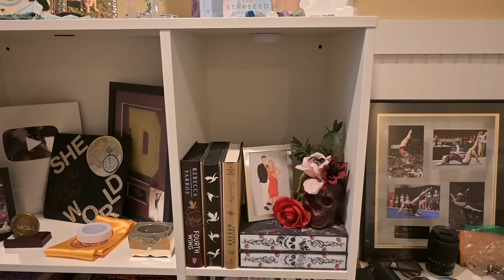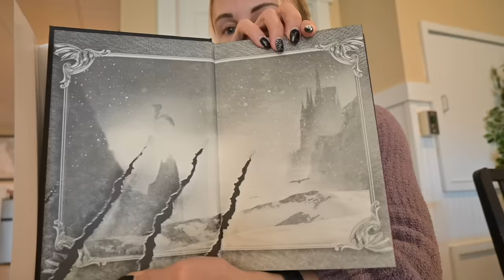I Hurt My Neck 🤕 Flight Attendant Life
My Kindle
My Kindle case

Currently reading 📚
Current favorites! 🌟
Rare beauty lipstick
Tinted facial sunscreen
Large mirror
Favorite black leggings
Facial cleansing balm & makeup remover
Workout tank top
Travel Blanket